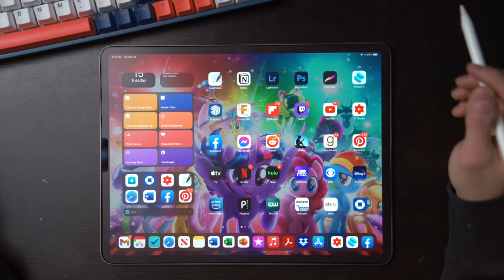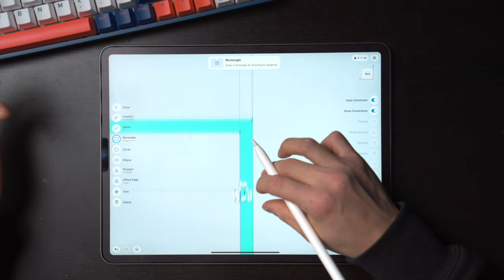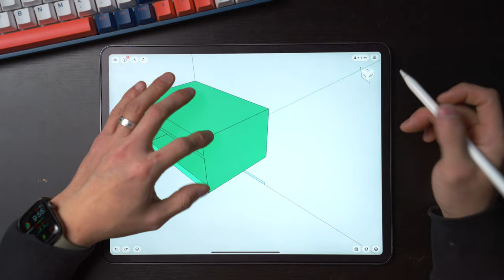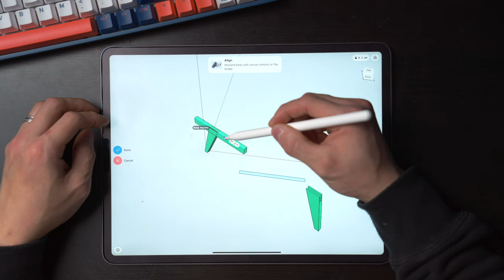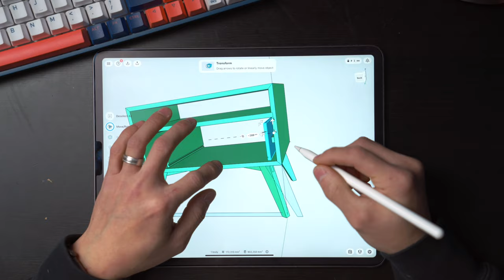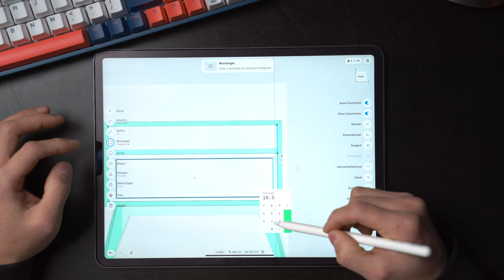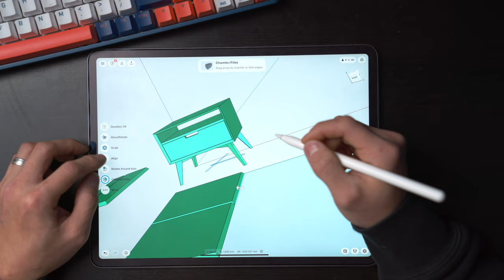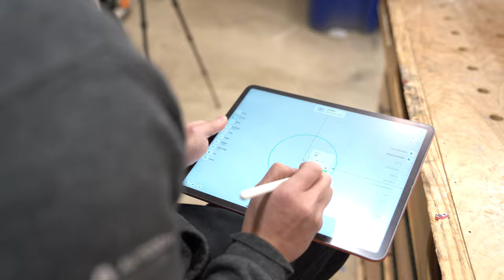Furniture Design Tutorial On The iPad Pro - Shapr3D For Woodworking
I had a lot of requests from people wanting a full tutorial.  So here it is!  This is by far my favorite app on the iPad and my favorite design software!

■ 12.9" 2020 iPad Pro (Amazon)
■ Apple Pencil (2nd Gen) (Amazon)

■ Main Camera (Amazon)
■ Main Lens (Amazon)
■ Beautyshot Lens (Amazon)
■ Beautyshot Lens #2 (Amazon)
■ Joby Gorillapod (Amazon)
■ Slider (Amazon)
■ Gimbal (Amazon)